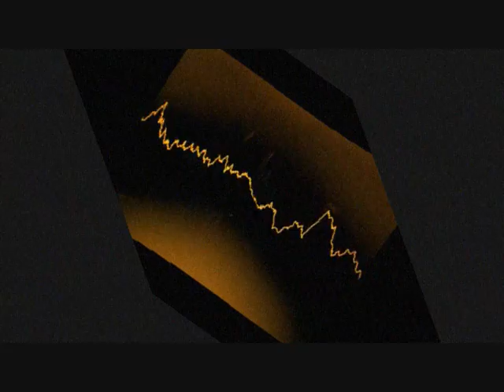L ` ELECTRONIQUE BEISEL : ERBSEN KLEIN ET MÖHRCHEN FEIN - TB 303 ORIGINAL EDIT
ALL RIGHTS BY 71GRAFZAHL !!!
ALL ERBSEN UND MÖHRCHEN BY 71GRAFZAHL !!!
TB 303
MC 909
ALL PROGRAMMING & RECORDING BY 71GRAFZAHL !!!